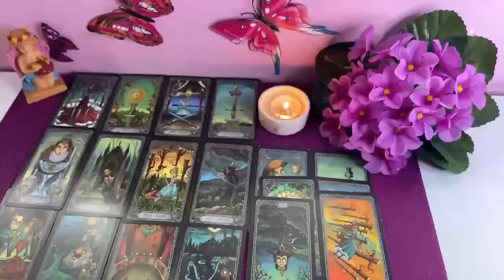AQUARIUS took me an hour to recover from your reading, powerful energy intense. TAROT 2024 💜💜💜